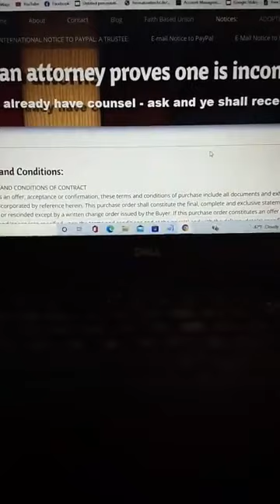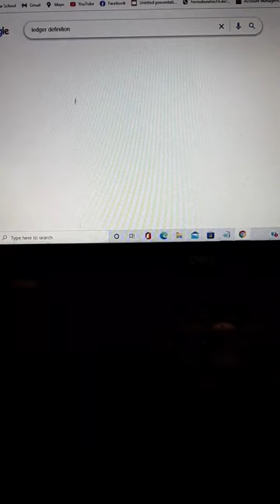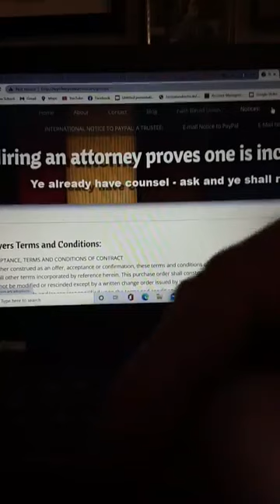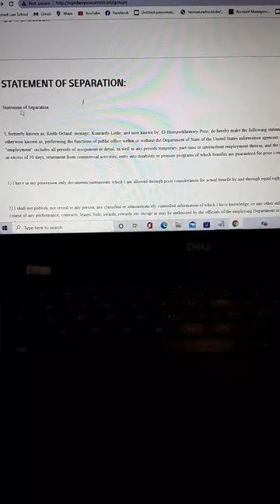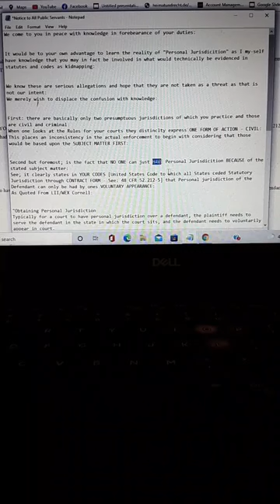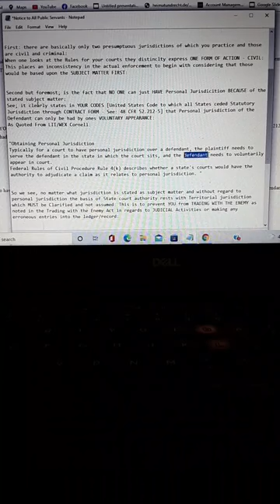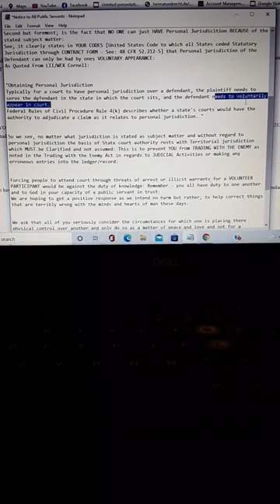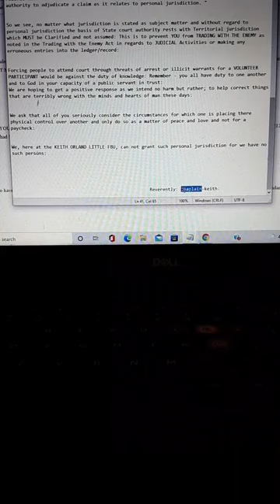flags that border the gold Fringe